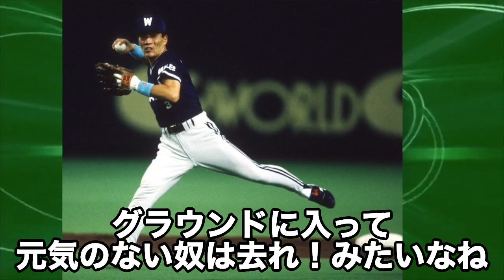【物議】松田宣浩の巨人入りに賛成した人と大反対した人。元巨人フロント「どう考えても松田の加入は巨人にマイナスしかない」